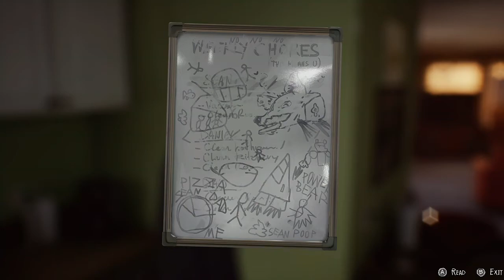Life is Strange 2- Episode 1 Roads part 2